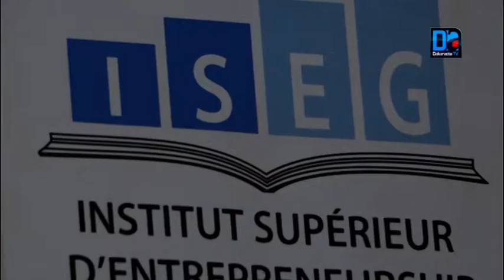Entreprenariat Emploi des jeunes FIEMP pour accompagner les étudiants dans l’insertion professio